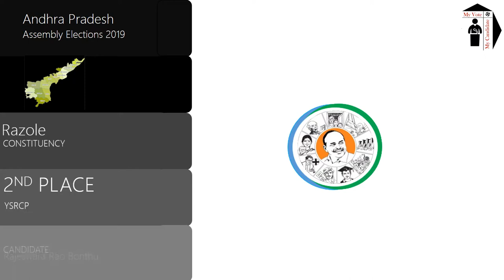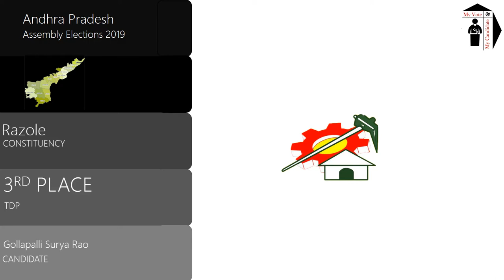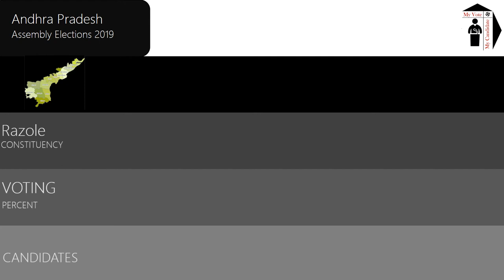Razole Assembly Constituency